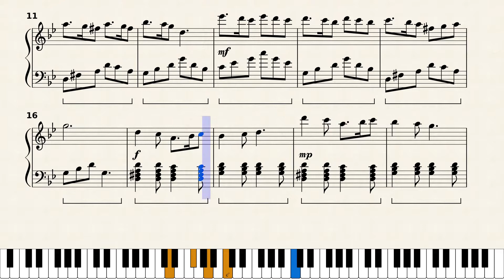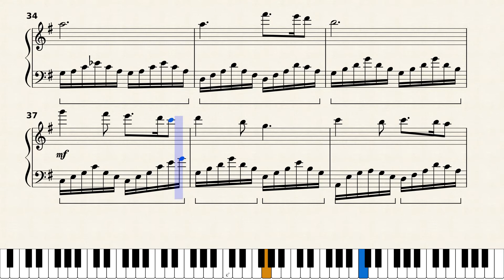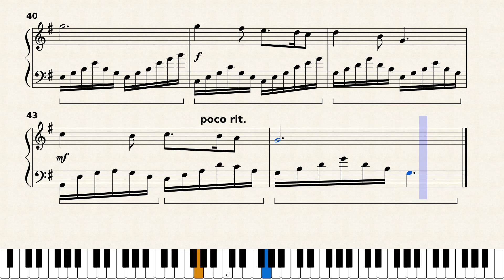Sicilienne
Pastoral piece for solo piano